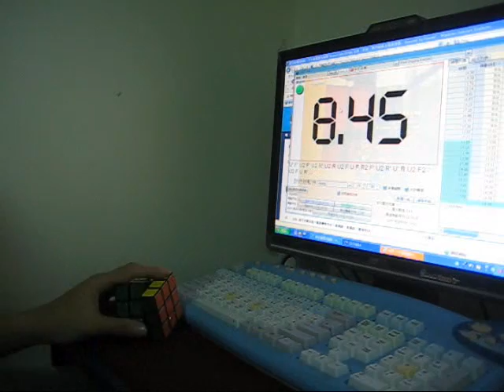3x3 Rubik's cube prepared solve:8.45s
U2 R2 F' U2 R' F U2 F R2 U R F2 U2 F2 U2 R2 U2 F2 R2 F' R F2 U2 F' U'
Do it XD